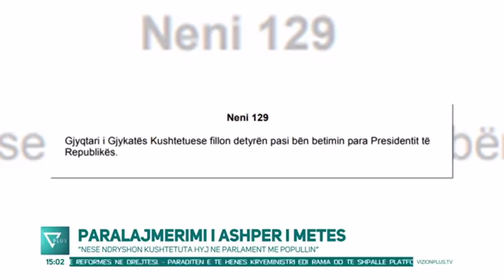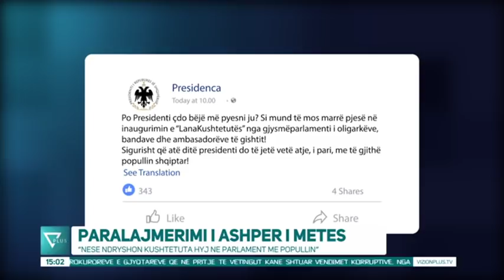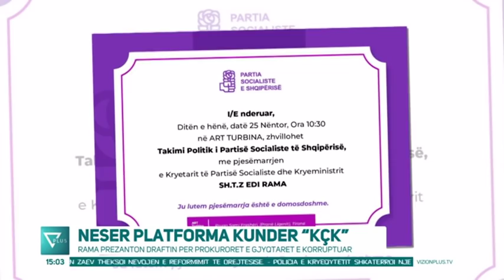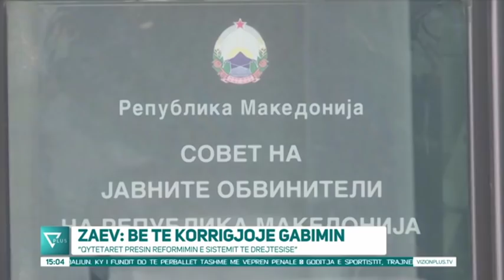News Edition in Albanian Language - 24 Nëntor 2019 - 15:00 - News, Lajme - Vizion Plus